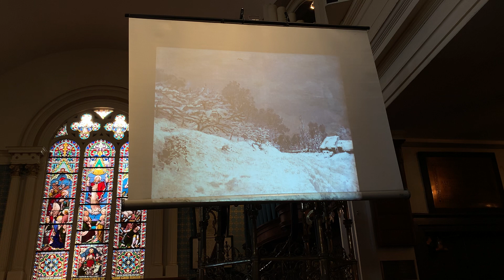St Pauls Halifax video for October 11 2020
Sunday service at St. Paul's  Halifax